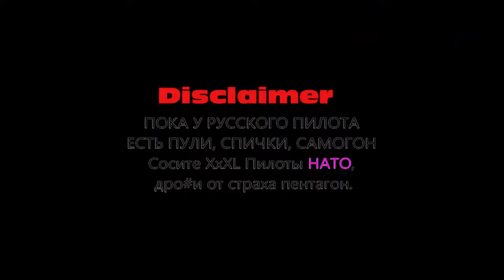Бочка на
Бо́чка — фигура пилотажа, при выполнении которой летательный аппарат (самолёт и так далее) поворачивается относительно продольной оси на 360° с сохранением общего направления полёта.

По типу выполнения может быть:
быстрой;
медленной.

По числу оборотов может быть:
одинарная;
полуторная;
многократная.

По наклону траектории полёта может быть:
горизонтальная;
восходящая;
нисходящая.

Техника выполнения «Бочки» рассматривается на примере

В горизонтальном полёте наметить впереди самолёта ориентир, относительно которого будет выполняться «Бочка». На заданной скорости взятием ручки управления на себя создать угол тангажа 10—15° и зафиксировать это положение. После чего энергичным движением ручки управления в сторону «бочки» начать вращение самолёта вокруг продольной оси, помогая вращению незначительным отклонением педали в ту же сторону.

После прохода крена 45° начать отдавать ручку управления от себя, не замедляя вращения. В первый момент это необходимо для предупреждения разворота, а затем, когда самолёт будет в перевернутом положении — для предупреждения опускания капота самолёта ниже линии горизонта.

В положении «на ноже» (90° и 270°) необходимо незначительно отклонить верхнюю педаль для удержания капота выше линии горизонта.

В перевернутом положении педали должны стоять нейтрально, чтобы самолёт не уходил в сторону от ориентира. За 30—20° до завершения бочки ручка управления подтягивается на себя для удержания самолёта от разворота и от опускания капота ниже линии горизонта.

Как только самолёт будет подходить к положению горизонтального полёта, ручку управления дать на вывод в противоположную сторону вращения, а после прекращения вращения — поставить нейтрально.